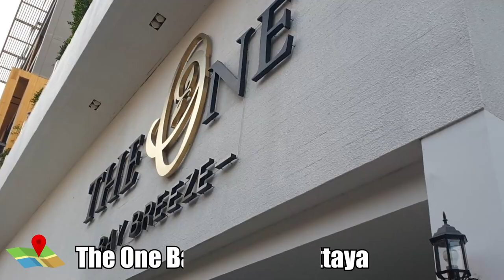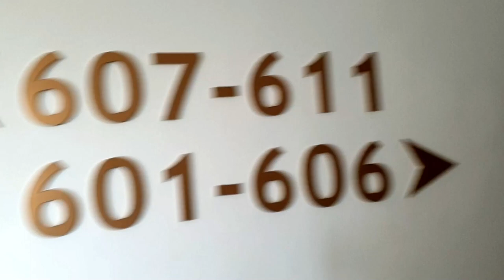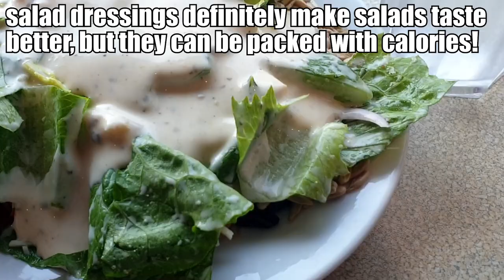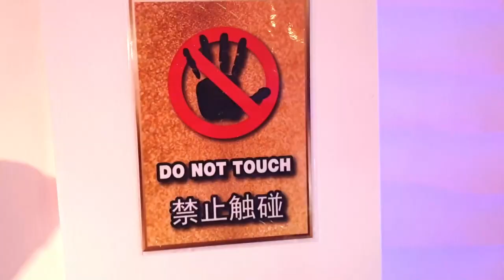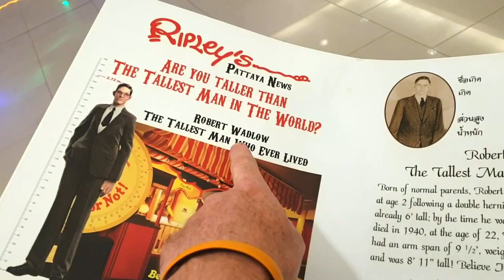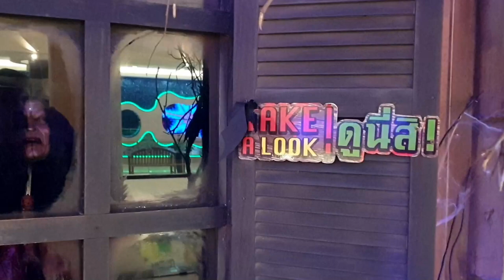Bangkok to Pattaya 2024 Vlog: One Bay Breeze Hotel Tour, Sizzler, Royal Garden Plaza Pattaya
This is the compilation of our Bangkok to Pattaya Vlog day one. We start by getting a taxi with In Driver App to The One Bay Breeze Hotel; I give you The Pattaya Hotel tour before we head of to Royal Garden Plaza Pattaya to have, pretty much, OMAD Sizzler lunch. keto on holiday is possible if you wish, and I give keto and health tips as always and joy a few plates of salads!  way too many carbs for keto , but  holidays carbs don't count. After eating we make our way to the top floor of the mall to the free areas of Ripley's  Believe It or Not, Louis Tussauds's Waxworks, and Haunted Hospital. is royal garden plaza scary? This free area is worth a look, but be weary if you are squeamish, it can be pretty scary, especially for kids. We then have a Soi Buakhao pattaya at night before heading back to the One Pattaya for a night's sleep.
🙏Thank you for joining us on this amazing Thailand trip! 🙏
🔗 *Timestamps:*
0:00 Preview & Intro 🎬
1:04 One Bay Breeze Hotel Room Tour Review
3:17 Pattaya Beach Road/Pattaya Beach
4:33 Sizzler at Royal Garden Plaza
6:21 Royal Garden Plaza, Ripley's Believe It or Not
7:32  Tallest Guy Ever Robert Wadlow
8:15 Haunted Hospital Area
9:05 Gruesome Bodies & More
10:59 Bumble Bee & Lets Bring Back Mammoths!
12:03 Soi Buakhao Walk at Night & Outro
💪 *Indulging on holidays is a treat, but it's time to return to a healthy lifestyle! If you're into keto, sugar-free delights, weight loss coaching, or training, reach out for affordable options. I even prepare and deliver keto goodies, and Thai keto dishes in Bangkok. Don't wait—message me to kickstart your journey to wellness! (P.S.: The magic happens when you take action, not just messaging!* 😄 🏋️‍♀️
🗺️ *Places in the video* 🗺️
*• The One Bay Breeze*
*• Pattaya Beach Road*
*• Sizzler at Royal Garden Plaza*
*• Royal Garden Plaza*